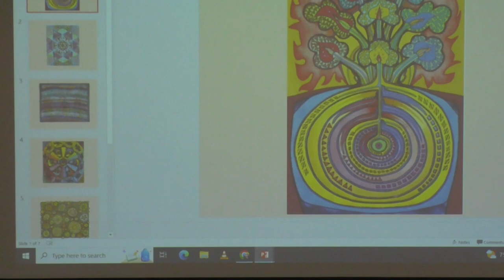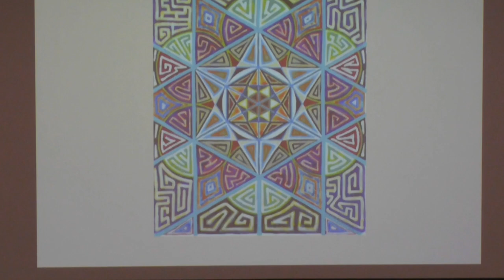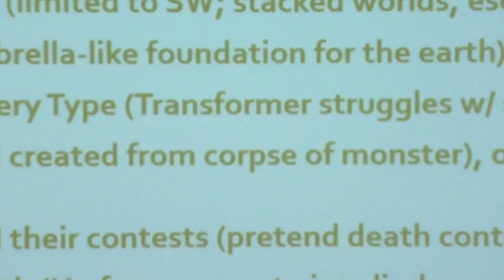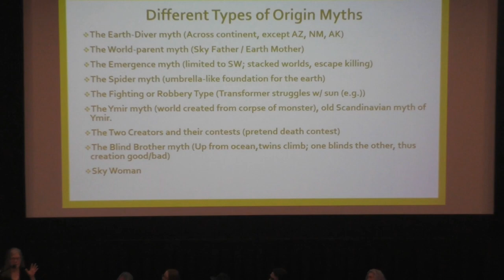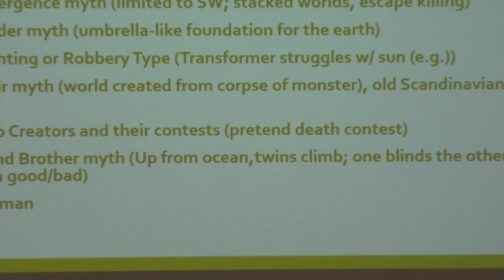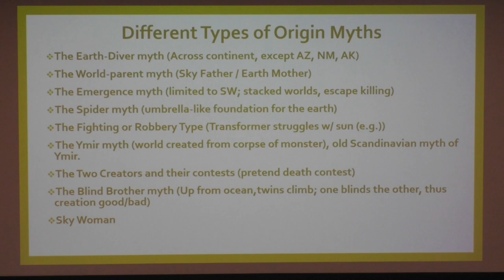Cross-Cultural Perspectives on Death, Dying, & Grief